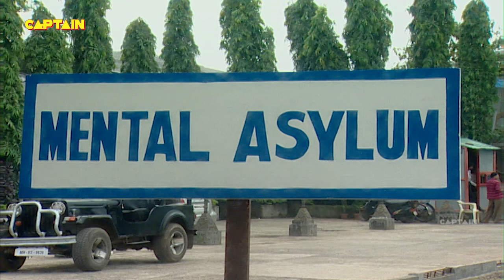चंद्र मुखी चोटाला ने छापेमारी की और जो वहां से सभी को गिरफ्तार किया | FIR | Full Comedy